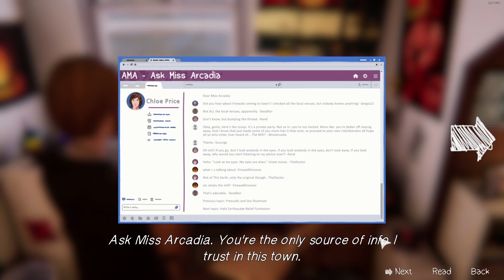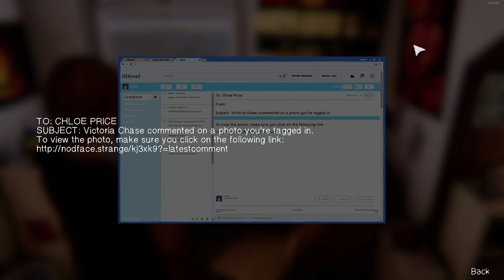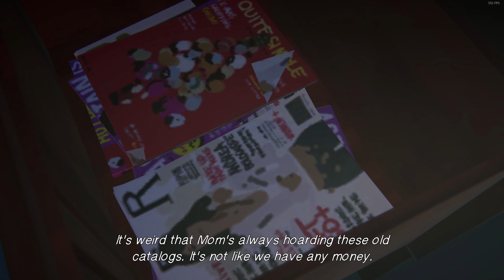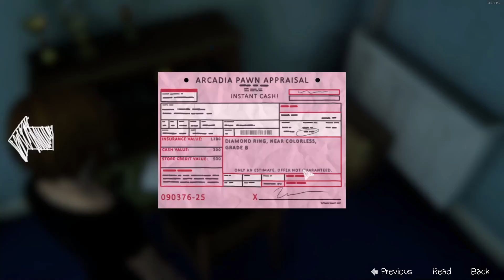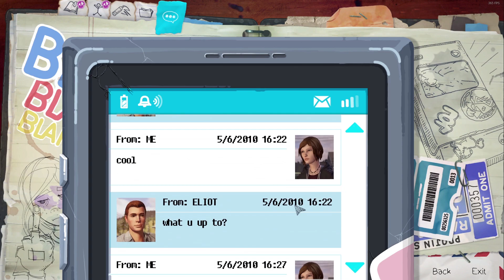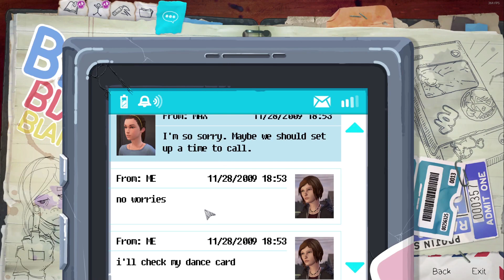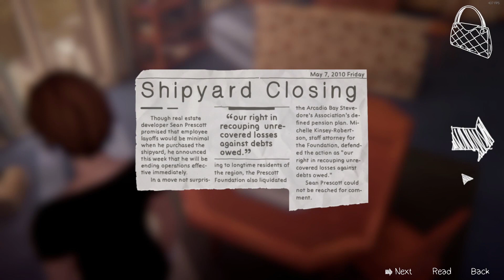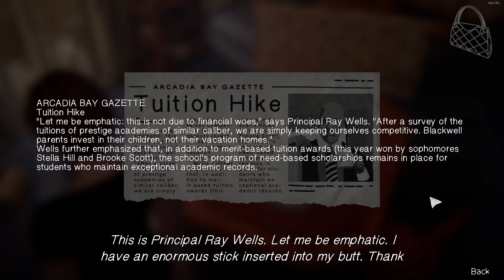Let's Play ► Life is Strange: Before the Storm Remastered part 2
Game: Life is Strange: Before the Storm Remastered
People in this video: